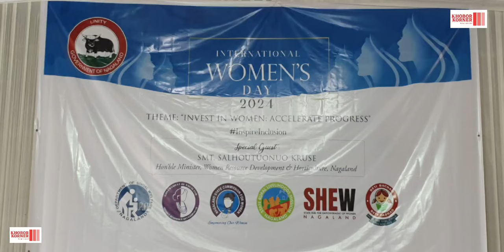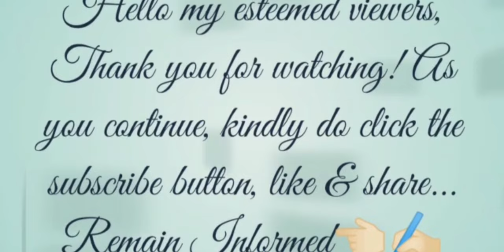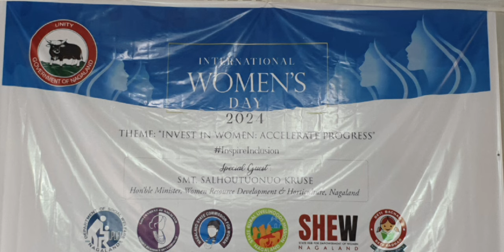International Women's Day 2024 celebration in Nagaland - Invest in women: Accelerate progress